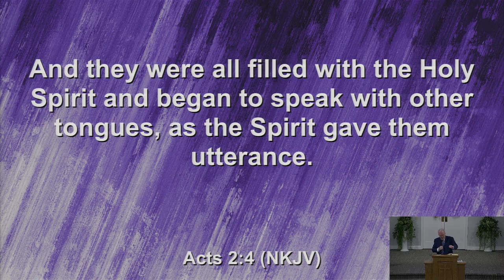Moving Past Acts 2:4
Moving Past Acts 2:4 - Pastor Paul Nolan

10/06/24 AM Service at Russellville Church of God